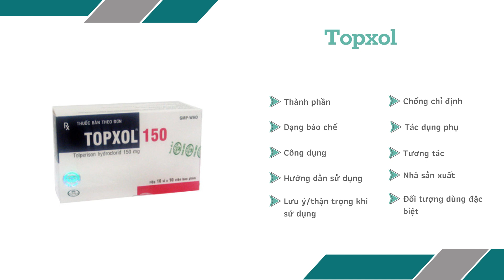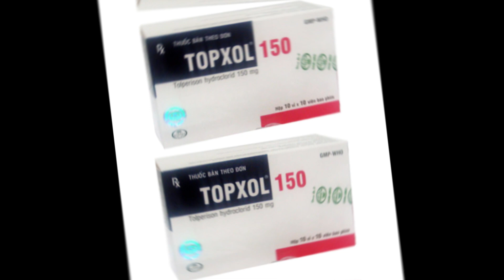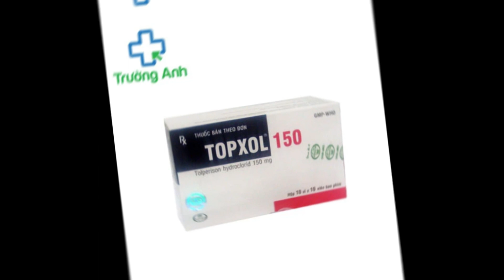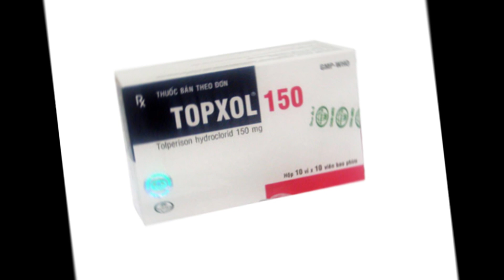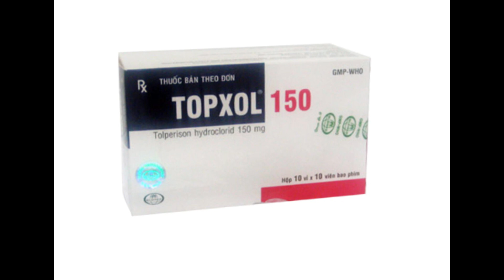Topxol - Thuốc điều trị triệu chứng co cứng cơ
Công dụng
Điều trị triệu chứng co cứng cơ sau đột quỵ ở những người lớn.
Bệnh nhân điều trị co cứng sau đột quỵ theo chỉ định của bác sĩ.